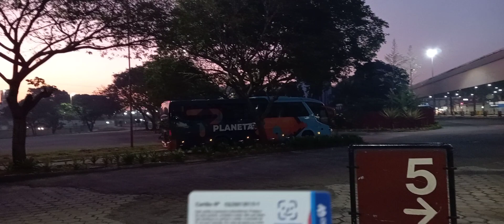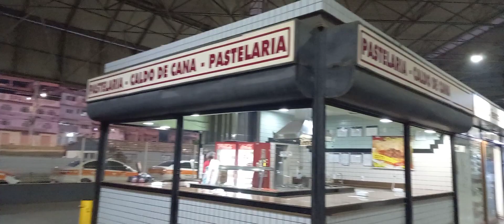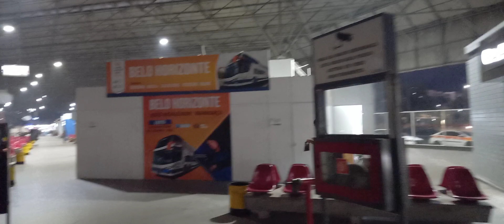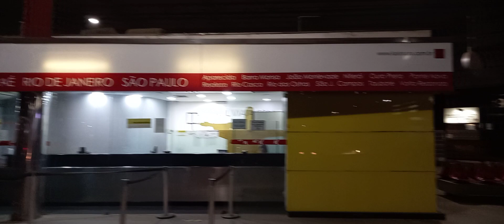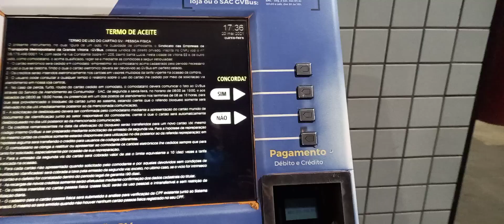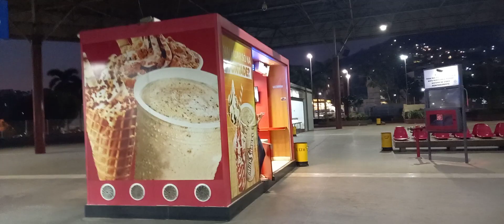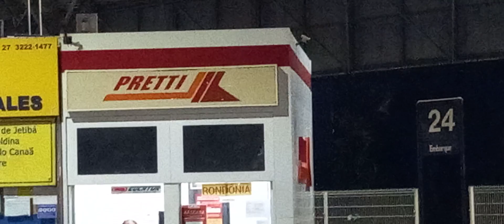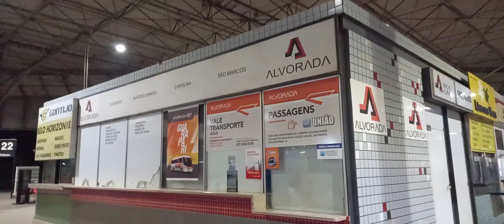APRESENTANDO A RODOVIÁRIA DE VITÓRIA ESPÍRITO SANTO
APRESENTANDO A RODOVIÁRIA DE VITÓRIA ES CONTATO INSTAGRAM O TURISTA 61
HISTÓRIA

A Rodoviária de Vitória foi inaugurada em 13 de março de 1979, após seis anos entre idas e vindas até a sua implantação. Depois de anunciada a construção, houve movimentos para que apenas fosse restaurada a antiga rodoviária. O atendimento de passageiros era feito no Parque Moscoso, em uma estrutura muito inferior aos atuais terminais de ônibus do Transcol. A GAZETA acompanhou todo o debate em torno do assunto e, na data da inauguração, editou um caderno especial em que mostrava a importância da rodoviária para o desenvolvimento do Estado.